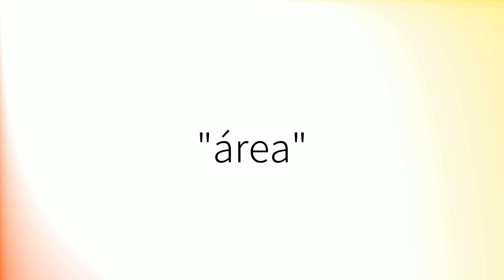Como pronunciar 'Área' en español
How to pronounce 'Área' in Spanish.
Comment prononcer 'Área' en espagnol.
Wie man 'Área' auf Spanisch ausspricht.